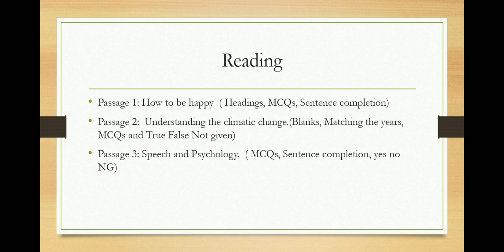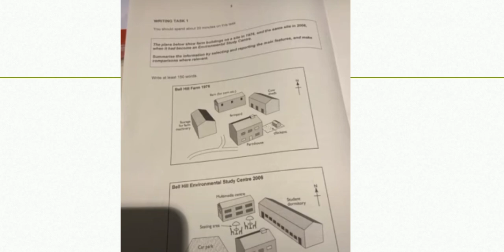4 SEPTEMBER 2021 IELTS TEST OVERVIEW || MORNING SLOT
This is IELTS exam overview. IELTS test held worldwide and in every country, this exam is same. My students gave me overview of IELTS today’s exam overview like whether each module of this exam was easy or easy to moderate, or moderate or tough. Based on this, many other YouTubers also post exam review and overview videos. This content is not copied. It can be matched with others as this exam is same in all over India.

Telegram group: Talwinder Sir's IELTS coaching, material and tips techniques

SEP TO DEC 2021 IELTS SPEAKING 17 NEW CUE CARDS || MAKKAR IELTS SPEAKING NEW CUE CARDS SEP-DEC 2021

Describe something or someone that made a lot of noise || Sep -Dec 2021 ielts speaking new cue cards

Talk about a time when you had to take medicine || Sep - Dec 2021 ielts speaking new cue cards